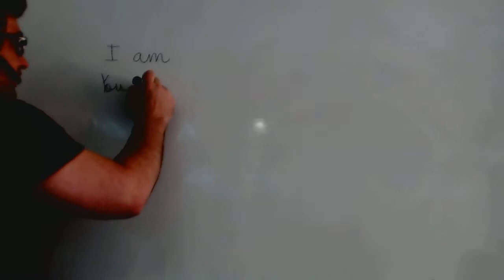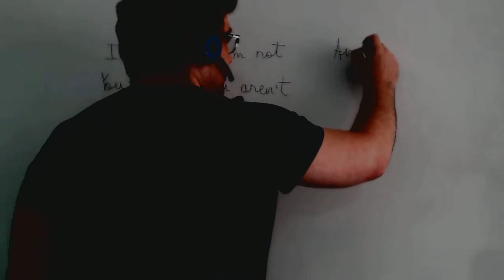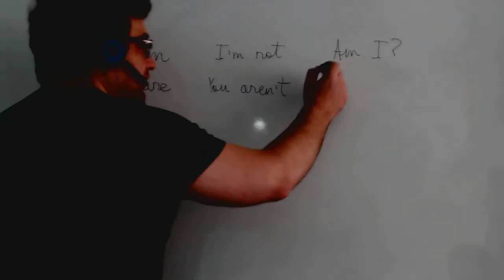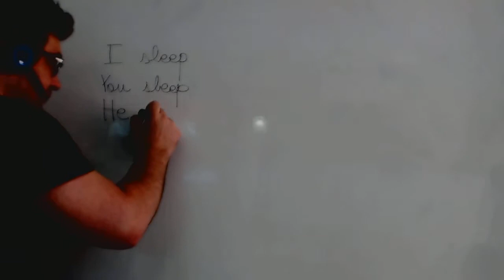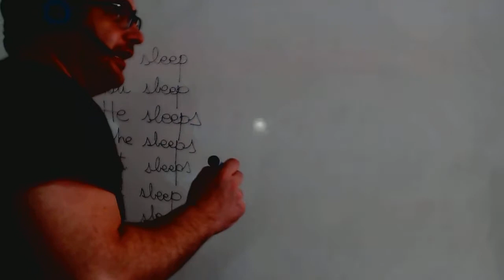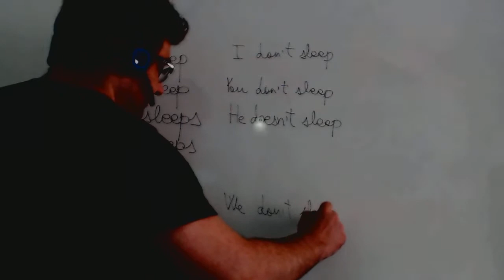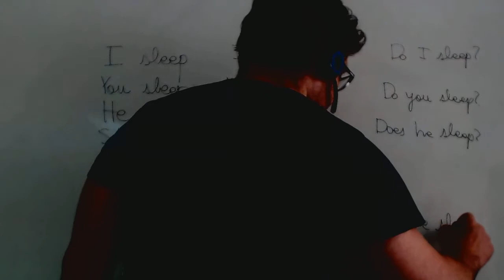Presente simple en ingles Inglés 2º ESO Academia Usero Estepona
Presente simple en ingles Inglés 2º ESO
Academia Usero en Estepona, el centro de formación con más vídeos en Internet del Mundo presenta: Presente simple en ingles Inglés 2º ESO